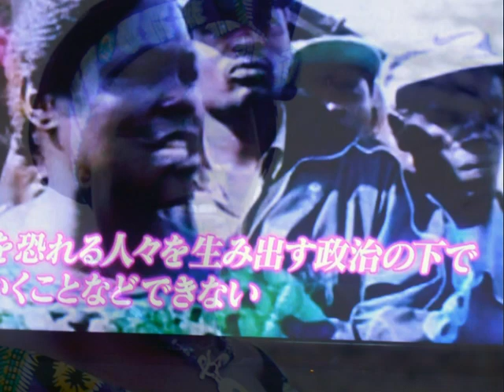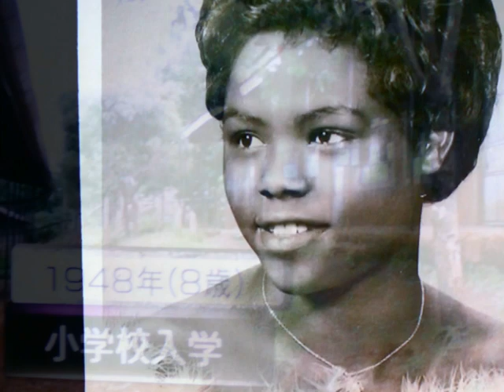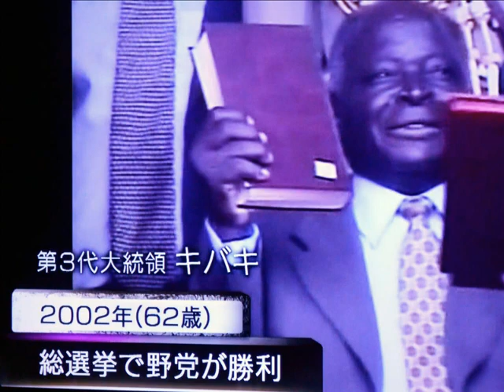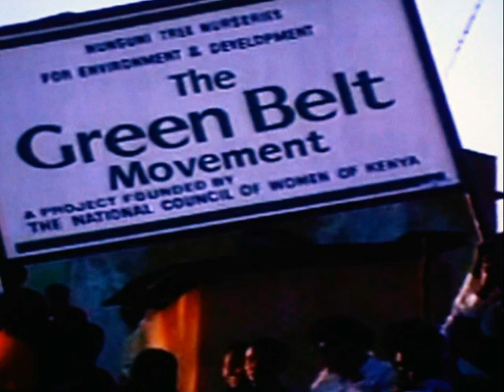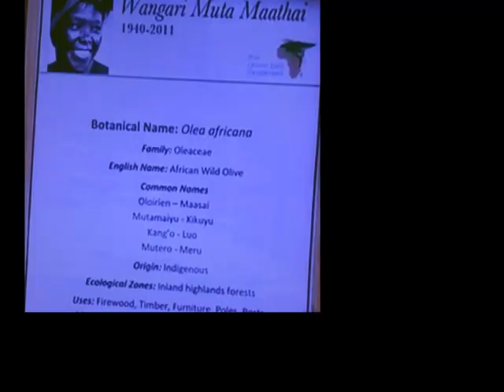もったいない・・・ワンガリ・マータイ